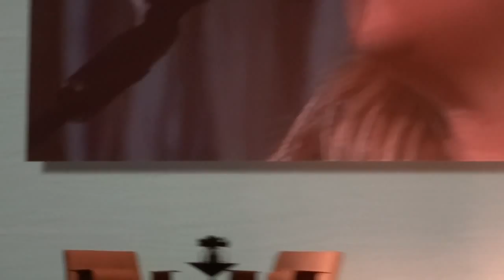Melissa Etheridge, Come To My Window - Women's Fund of Central Ohio Keyholder 15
The Women’s Fund of Central Ohio hosted Melissa Etheridge at their annual Keyholder event on May 6th, 2015, at the Ohio Theatre.

Since its inception 13 years ago, The Women’s Fund has worked to transform the lives of women and girls by mobilizing the collective power and passion of all women working together. They strive to create gender equality and influence in central Ohio by women, for women, and with the entire community. They do this through women’s philanthropy, with research and data driven decisions; which informs how we advocate, build capacity, collaborate, and make grants for social change.